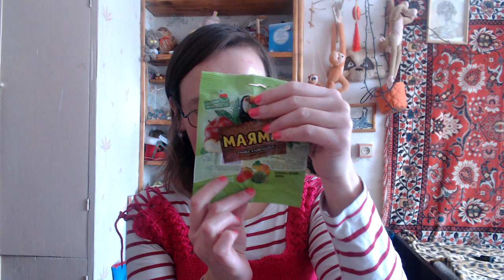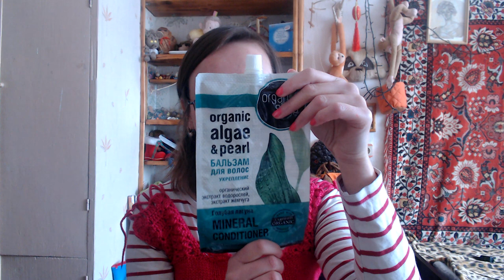пустые баночки февраля 2018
Если хотите мне что-то прислать или написать письмо::
152612, Ярославская обл, г. Углич,  Косырева Ольга Игоревна, до востребования ;-)